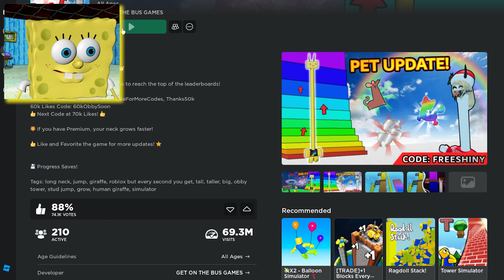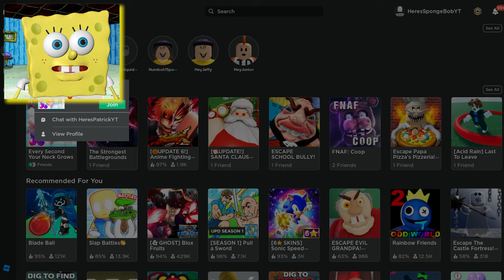1 Second = Longer Neck in Roblox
I can see the moon...because it's right in front of me!

This channel is for an audience 13+!

- Christmas Halloween